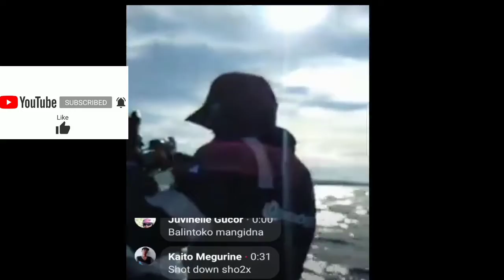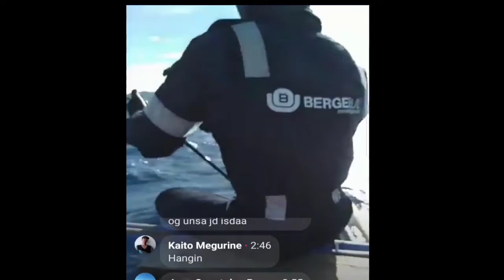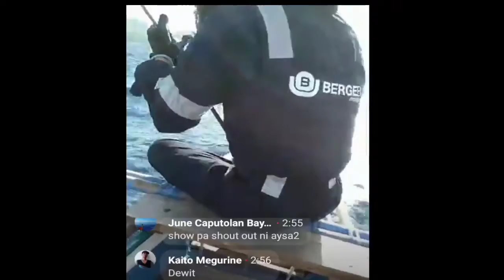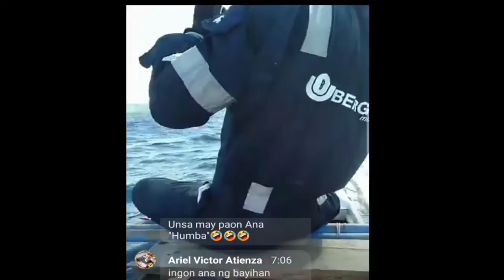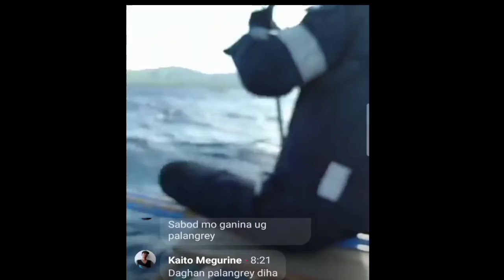catching barla/200m deep#Siquijor waslo